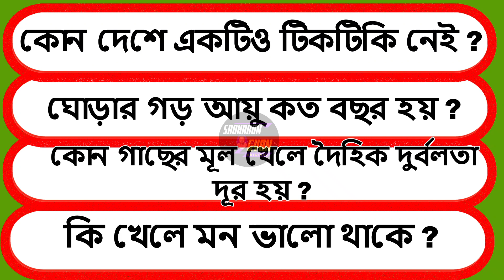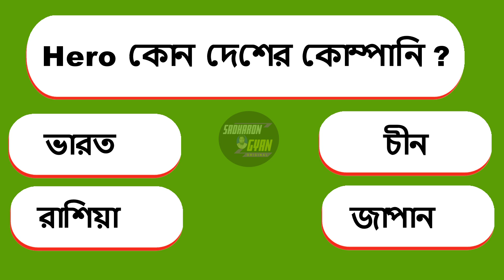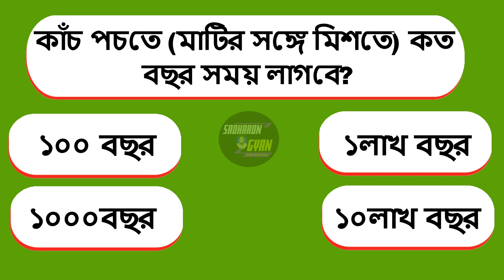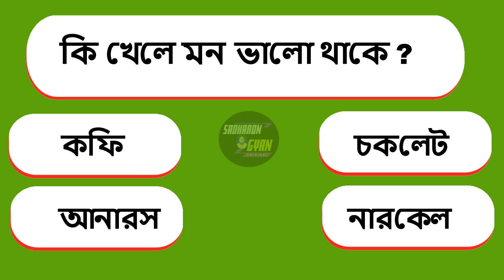কোন দেশে একটিও টিকটিকি নেই ?। Bangla Gk | Bangla Quiz | Bengali Gk | ধাঁধাঁ /226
কোন দেশে একটিও টিকটিকি নেই ?
ঘোড়ার গড় আয়ু কত বছর হয় ?
কোন গাছের মূল খেলে দৈহিক দুর্বলতা দূর হয় ?
কোন প্রাণীর জিহ্বায় কাঁটা থাকে ?
কি খেলে মন ভালো থাকে ?

ভিডিওটির কোন অংশে ভূল হলে অবশ্যই comment এ জানাতে ভুলবে না
ধন্যবাদ ।।।।।